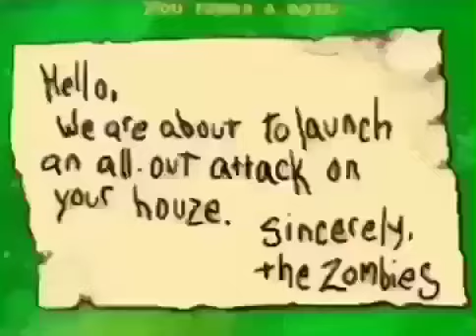PvZ meme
It's A Threat...